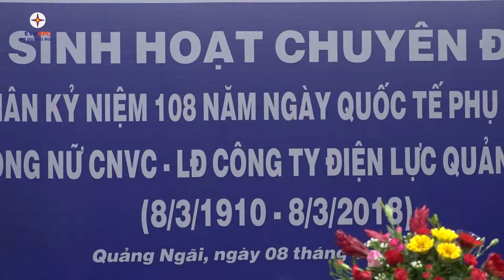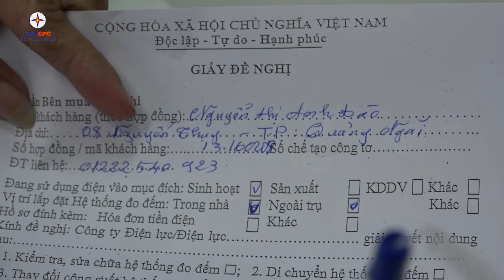PC Quảng Ngãi: Vai trò của Phụ nữ trong xây dựng và phát triển văn hóa doanh nghiệp